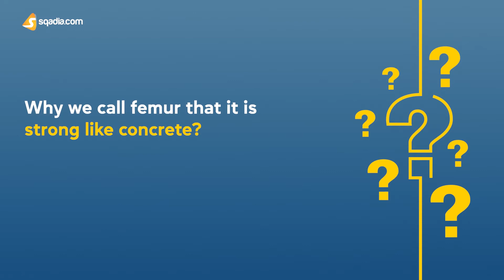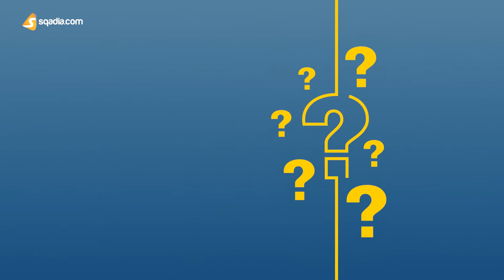Femur important Questions | Bone Anatomy Medical Student Lecture | V-Learning™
🎬 5500+ Medical Videos

☛📄 DESCRIPTION
Femur important questions give you fun facts about bone anatomy. Boost your medical education with sqadia.com.

Femur is the longest and strongest bone in the human body. It extends from the hip, down to the knee, making up the thigh region. It teams up with tibia and bones of the foot to help you fight against gravity, enabling you to stand and perform movements of your lower limb.

So, watch this fun lecture and maximize your learning!

☛🕘 TIMESTAMPS
0:00 - Which is the biggest joint in our body?
0:28 - Why is femur strong like concrete?
1:02 - Femur vs Humerus?
1:46 - Link to femur bone anatomy lecture on sqadia.com

☛🩺 ABOUT SQADIA.COM
👩🏻‍⚕️ Medical students online education 24/7/365.
💡 Medical learning made easy.
💪 Study Hard, Dream Big.